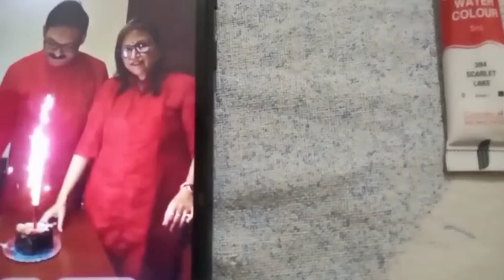My DESIGN for anniversary couple # COLOUR RED EMBROIDERY RED ON RED # with Nandan Das